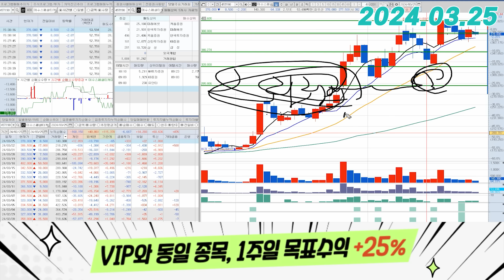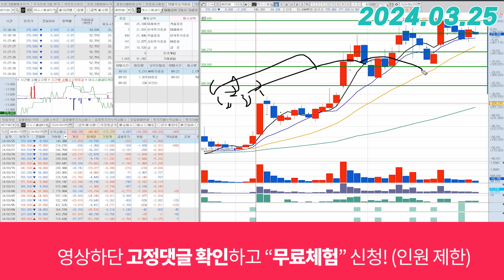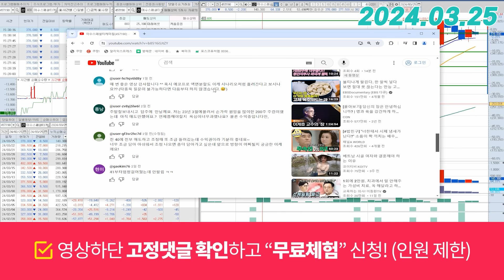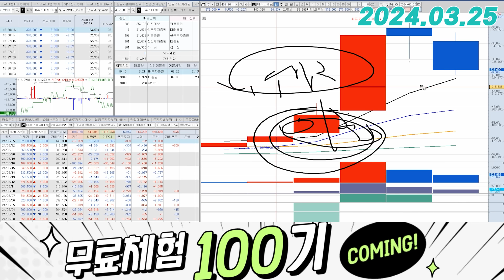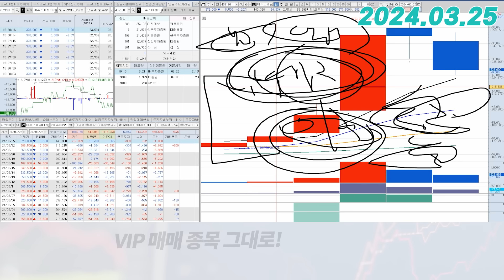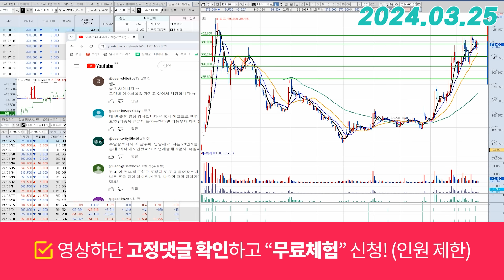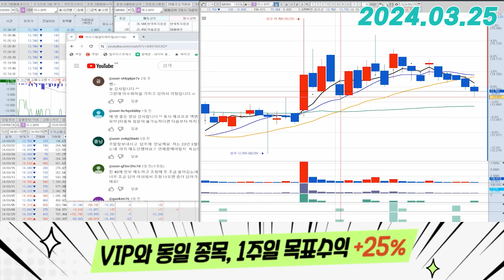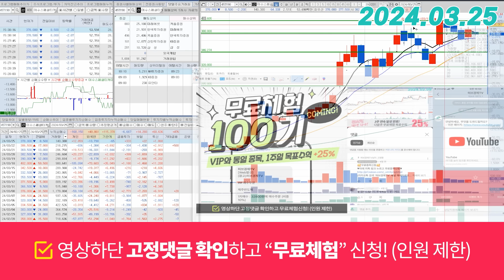이수스페셜티케미컬(457190) - 포지션이 나쁘지 않은데요?